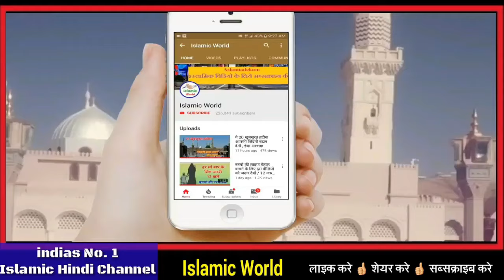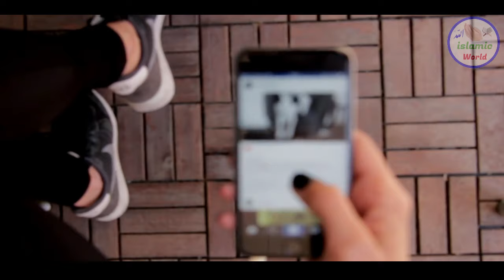हामिला बीवी के साथ हम बिस्तारी करना कैसा है // हुजूर ﷺ का हुक्म सुने || Islamic World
is video me hamila aurat aur uske shohar ke hawale se aapko kuch esi jankari di gayi hai jiske bare me har muslman mard aur aurat ko malum hona bahut jaruri hai yani ki is me aapko bataya gaya hai ki hamila aurat ke sath kya uska shohar mil sakta hai ya nahi iske bare me islam hme kya kahta ha jankar aap bhi heran rah jaoge isliye yah video aap ke liye bahut khas ha apa isko aakhir tak jarur dekhe